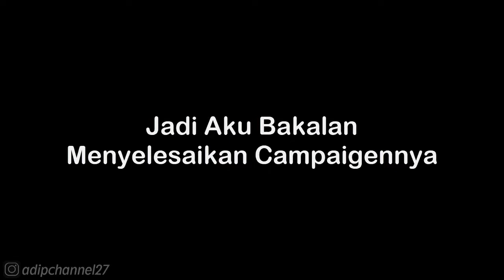Campaign | Mission 8 - Chaos Factory | Modern Combat - Fallen Nation (iOS/Android) HD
List 1 Saweria :
1. Daffa Rafikanza - 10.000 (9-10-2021)
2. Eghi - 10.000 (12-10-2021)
3. Wayan Dika - 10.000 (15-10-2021)
4. Tuan Bengkel Photo - 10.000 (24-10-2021)
5. Kouzuki Yuuko - 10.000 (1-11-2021)
6. ?

Mau Tau Keseharian Aku? 👇
Follow Aku di :

. . . . . . . . . . . .Terima Kasih. . . . . . . . . . . .